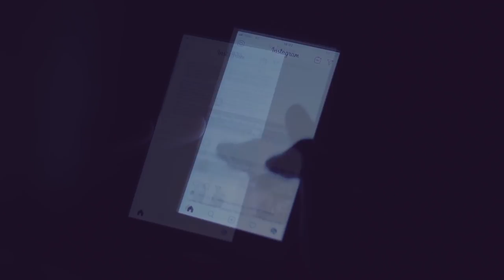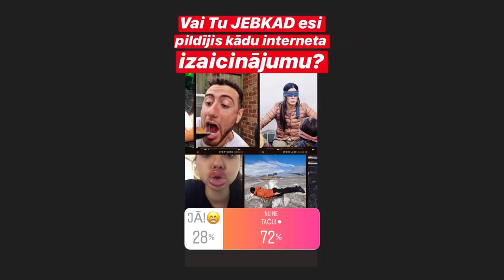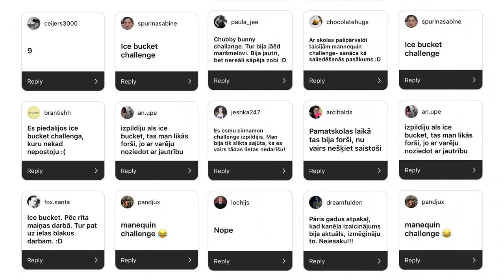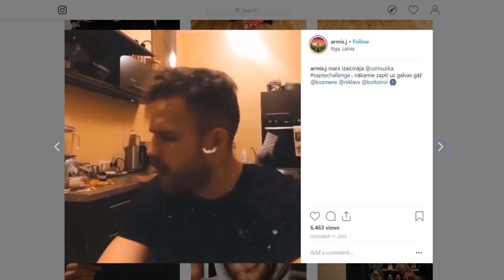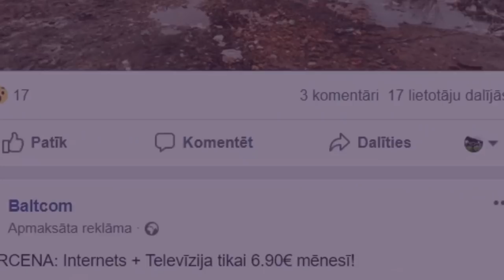Jo muļķīgāk, jo labāk - interneta izaicinājumu fenomens - Armands Jaunzems un Kristaps Putniņš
Cik tālu ir gatavs iet mūsdienu jaunietis, sekojot līdzi digitālās vides tendencēm, un kurā brīdī jāsaka - prātiņ, nāc mājās?

Diskutē:

Armands Jaunzems (Instagram- @armis.j ) - 22 gadus jauns vizuālās mākslas virtuozs un Kristaps Putniņš( Instagram-  @k_putnins ) - 17 gadus jauns fotogrāfs.